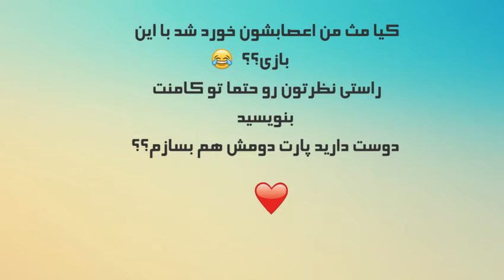به مرز جنون رسیدم با این بازی !! Getting Over It ( Worst Game EVERRR)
این شما و این هم اولین گیم پلی من !! 😍✌بچه ها میدونم هر ذهنیتی از من داشتید به هم ریخت😂 تازه خیلی جلوی خودمو گرفتم که از الفاظ رکیک استفاده نکنم 😂😂 دوست دارید پارت دومش هم درست کنم؟بازی هایی که دوست دارید ویدیوش رو بزارم توی کامنتا بنویسید.دوستوووووووووون